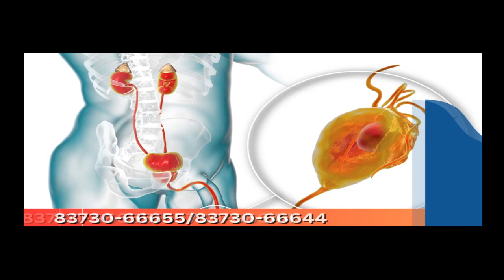Dakshin Dinajpur: বিপ্লব মিত্রের সমর্থনে জেলার হরিরামপুরে জনসভা মুখ্যমন্ত্রীর